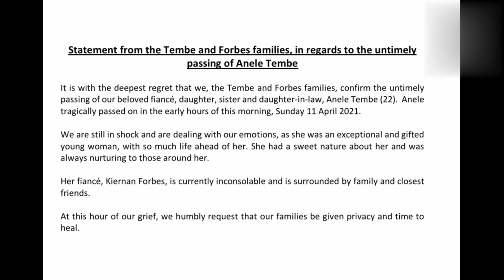Aka's fiancé Nellie Tembe fell off a 10th floor building and tragically died || RIP Nellie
hy guys

xo.xo